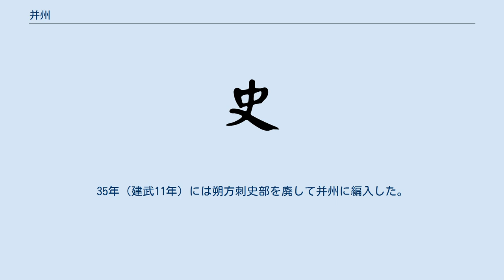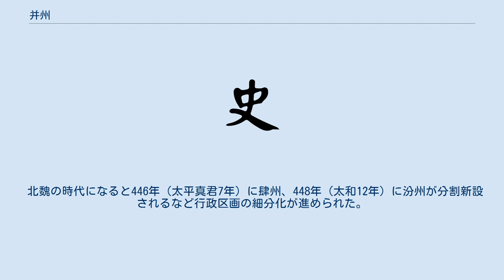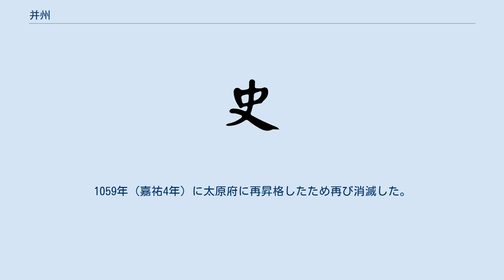并州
并州（幷州、へいしゅう）は、中国にかつて存在した州。
 上古の中国の九州の一つに数えられている。
具体的な区域については、『周礼』では「正北」すなわち中原から真北側にあたる地域であるとし、五岳の一である恒山を山鎮とするとしている。
 紀元前106年（元封5年）、前漢の武帝が全国を13州に分割し各州に刺史を設置した際、山西省の大部分と河北省・内モンゴル自治区の一部（今日黄土高原が広がる地域）を并州とし太原・上党・西河・朔方・五原・雲中・定襄・雁門の9郡管轄した。
また并州刺史とは別に朔方郡に朔方刺史が置かれ、塞北の広大な草原地帯を管轄していた。
 前漢滅亡後の混乱期には、匈奴と結んだ盧芳が并州北部に割拠したが後に光武帝に帰順している。
後漢になると州治を晋陽に置いた。
35年（建武11年）には朔方刺史部を廃して并州に編入した。
 後漢末の混乱期には異民族の侵入が続き、并州9郡のうち、215年（建安20年）に支配が形骸化した、オルドス地方の朔方・上党・五原・雲中・定襄の各郡が正式に放棄され、新たに新興郡が設置された。
また南匈奴を中心とする異民族の大量流入に対処すべく、曹操は并州とその周辺に茲氏・居祁・蒲子・新興・大陵の五部の匈奴居留地を設置し各部に都帥を設置して統治している。
 西晋末に発生した八王の乱に際しては、劉淵が并州周辺の匈奴勢力を糾合、304年（永安元年）に離石において自立し大単于と号した。
その後劉曜により趙公に封じられた石勒が并州を支配したが、石勒は318年（麟嘉3年）に襄国を拠点として自立し後趙を建国、朔方一帯（オルドス）を分割して朔州を新設した。
後趙が滅びた後は華北東部を支配した三燕の領土となったが、同時に前秦・後秦・夏などの華北西部の政権も洛陽周辺に并州を置いていたため、東西に二つの并州がある状態が続いた（苻堅が短期間華北を統一した時期を除く）。
 北魏の時代になると446年（太平真君7年）に肆州、448年（太和12年）に汾州が分割新設されるなど行政区画の細分化が進められた。
北周は并州を要地として河北道総管府を設置した。
 隋代が成立すると当初は2郡9県を管轄した。
605年（大業元年）、遼州が廃止され、并州に統合された。
607年（大業3年）、郡制施行に伴い太原郡と改称され、下部に15県を管轄した。
 唐代は并州を北方防備の重要拠点として河東節度使が設置された。
723年（開元11年）に并州を太原府に昇格、北京太原府として副都格の扱いとした。
以後并州の名称は使用されなくなったが趙匡胤が「楊家将」として知られる名将の楊業を降して、979年（太平興国4年）に太原府（府治としては龍城と称した）を根拠とした北漢を滅ぼした際、太原府の城砦を破壊し、府から州へと降格させたため一時的に并州の名称が復活した。
1059年（嘉祐4年）に太原府に再昇格したため再び消滅した。